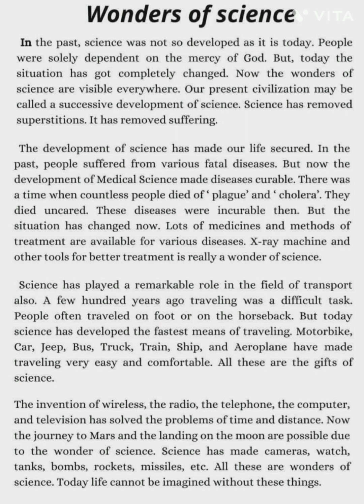wonders of science [The development of science has made our life secured][Asaf sir]